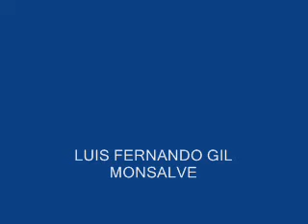Memo Ánjel, La otra historia, El rey David